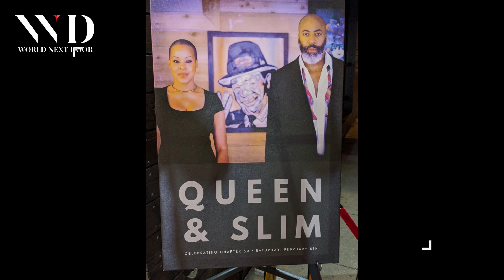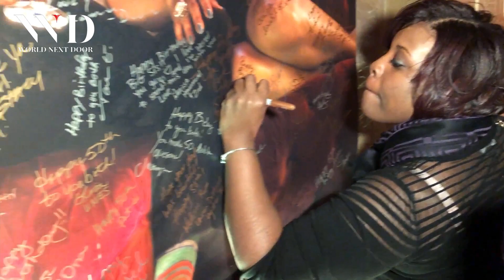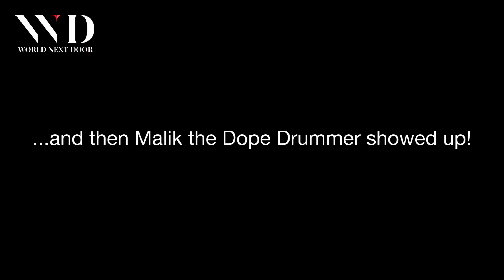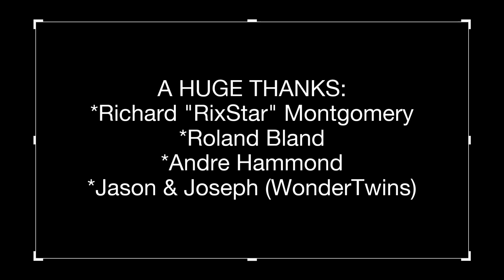Queen & Slim Birthday Party 2020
This was the last time Ray and I were out. For us, it was the last time we all partied together, hugged, laughed and danced together. This celebration meant so much to us then, but it means even more to us now. I am so thankful that we were able to share our day with so many. A special thanks to everyone that came through, and that had a hand in making the Queen & Slim birthday party one for the books.

Until we dance together again,
Sonya & Ray  (Queen & Slim)